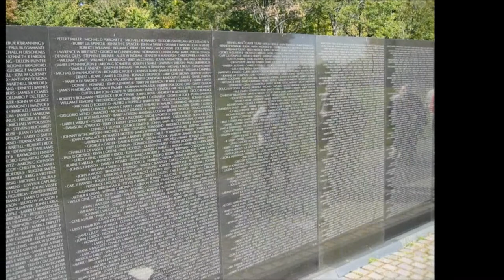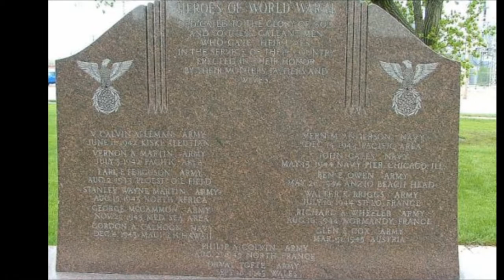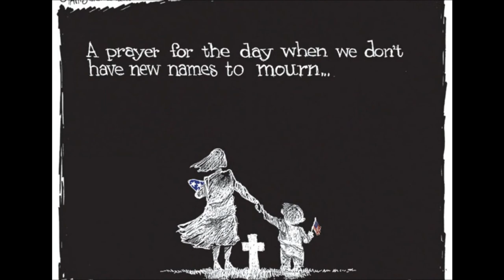Jo Dee Messina: If Heaven was needing a hero